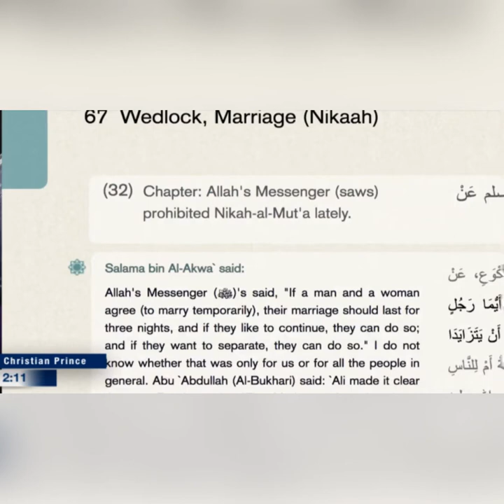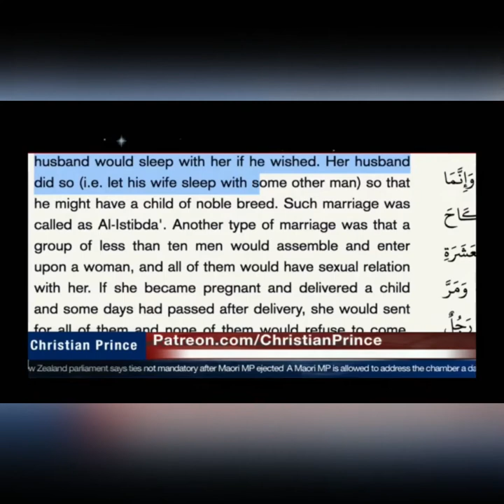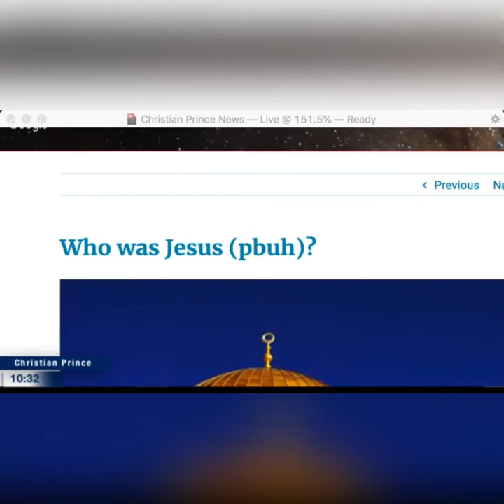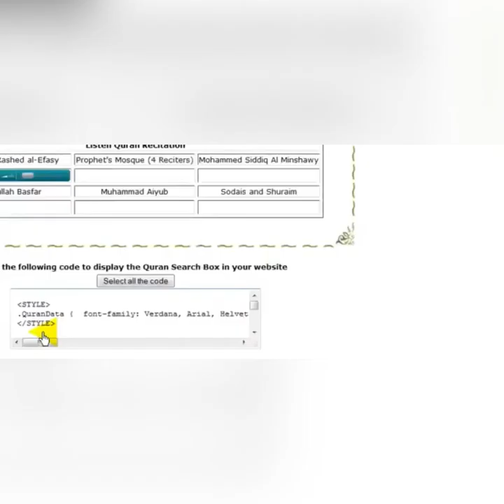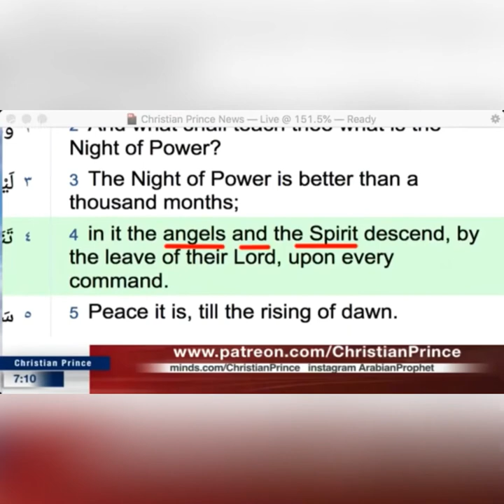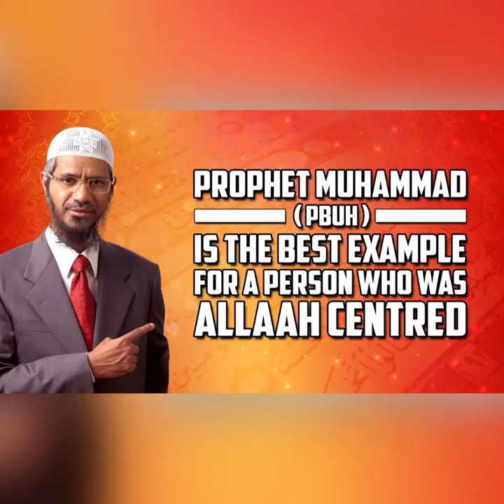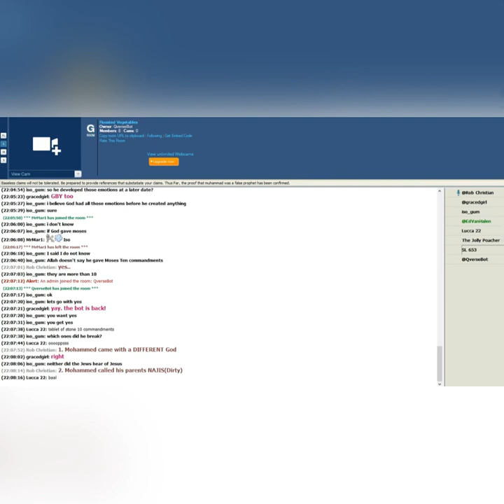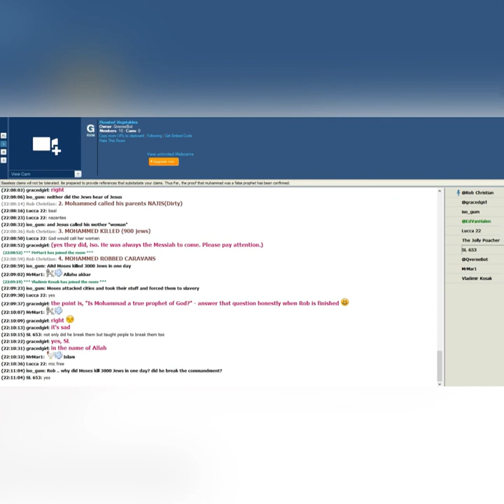Top Ten Lies Scholars will tell you ft/Christian Prince an Rob Christian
Music Credit

Syriac Orthodox Hymn - Bnuhrokh Hozenan
Bea Be

Musician: @iksonmusic

Video Credit/YouTube

Top 10 Most Influential Islamic Scholars in the World | Famous Preachers and Speakers of Muslim

Temporary marriage and Coitus inturrupt in Islam Dr Zakir Naik

[EN040] Christian Prince: Mut'a Rental Sex/Marriage allowed in Quran. Is Mohammad son of Muta?

The proper way of doing Nikah (Marriage) and deciding the Mahr - Sheikh Assim Al Hakeem

Sam Shamoun and Christian Prince Discussion about Nikah is S$€Xual Intercourse

The Prophet ﷺ never hit a woman - Powerful Reminder

The Prophet hit Aisha and hurt her

Errors in the bible- Dr.Zakir Naik

Torah Is Preserved Allah Said It Is Not Corrupted | Allah's Word Cannot Be Changed Christian Prince

Stories Of The Prophets-29~Isa [Jesus] (AS)

Does Jesus exist in Islam?! - Christian Prince

Imran The Father Of Moses, Aaron And Mary, The Mother Of Jesus | Christian Prince

Aisha was not 9 when she got married! - عمر عائشة الحقيقي عند زواجها من النبي

Christian Prince respond to Ali Dawah in age of Aisha and Rape 💥💥new

What is "The Holy Spirit" according to Islam? - Sayed Mohammed Baqer Al Qazwini

Jibril is not the Holy Spirit : Muslim Gets Busted by Christian Prince.

Prophet Muhammad (P): Trustworthy and Honest as a Child - Mohamed Magid

Prophet Muhammad (pbuh) is the Best Example for a Person who was Allah Centred - Dr Zakir Naik

Debate with Muslim: Mohammed Broke ALL 10 Commandments !

Articles by Sam Shamoun
10.Muttah,9.Nikah Temporary Marriage: Revisiting Muhammad’s Permitting a Form of Prostitution known As Muta

8.wife beating part1 Muhammad and Wife Beating Pt. 1
 wife beating part 2 Muhammad and Wife Beating Pt. 2

7.The Bible has been corrupted The Quran Confirms the Bible Has Never Been Corrupted [Part 1]

6.Issa is Jesus The Muslim Jesus, known as ‘Isa

5.Mary is the daughter of Amran father of Moses Qur'an Contradiction: Mary, Sister of Aaron & Daughter of Amram

4.Aisha was 18 when the prophet married her Muhammad's Marriage to a Prepubescent Girl and its Moral Implications

3.Jibril is the Holy Spirit Rebuttal to Understanding-Islam : Regarding the Christian Concept of Gabriel

2.the Prophet was most trustworthy Muhammad as Al-Amin (the Trustworthy)

1.Muhammad is best of mankind Is Muhammad a true Prophet of God?